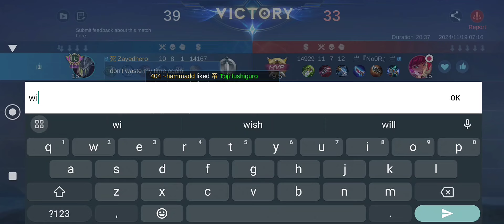Argus Base Dives Because He's Built Different ~ Mobile Legends | Road to Argus Global | 135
This is something only Argus can Do ~

• Songs Used ( In Order ): City Ruins, Healing Temple & Central Tower

• IGN: Zayedhero

• Phone: Motorola One 5G Ace
• Video Recorder: Mobizen
• Video Editing Software: Youcut
• Thumbnail Maker: Photo Editor Pro - Polish & Pixel Lab
• Age: 23
• From: Born & Raised in UAE, Currently in Pakistan
• Server: Pakistani

- Tags - ( Do they even help ?🗿)
Argus

Argus gameplay Argus best build

Argus revamp

Argus world rank

Argus crit build

Argus counter Argus offlane

Argus jungle

Argus core

Argus top Philippines

Argus damage build

Argus new ultimate

Argus carry

Argus hypercarry

Argus tutorial

Argus montage

Argus mlbb

Argus solo rank Argus moments

Argus prank

Argus red build

Argus green build

Argus funny moments

Argus new meta

Argus sesshumaru

Argus vs balmond

Argus vs paquito

Argus vs chou

Argus vs all fighters Argus vs all heroes mlbb

Argus epic comeback

Argus troll

Argus build 2021

Argus savage

Argus unkillable

Argus advance server

Argus new ulti

Argus cd reduction build Argus supreme

Argus legendary Argus godlike

Argus collector skin

Argus starwars

Argus master yoda

Argus upcoming skin

new argus

argus new ultimate

argus adjustment new argus best build

argus marksman emblem argus best emblem

argus one shot build

argus one hit build

argus unli ultimate argus 100% critical

argus winged nightmare

Yes I copy pasted these from Argus zetsu

this game changed my life

anime

Argus

manga